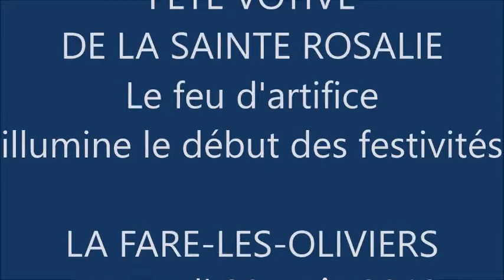LAFARE 28aou2019a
La Fare-les-Oliviers, 28 août 2019 _ Feu d'artifice de la Sainte-Rosalie, 1er jour des festivités, Esplanade Bernard Charrel.